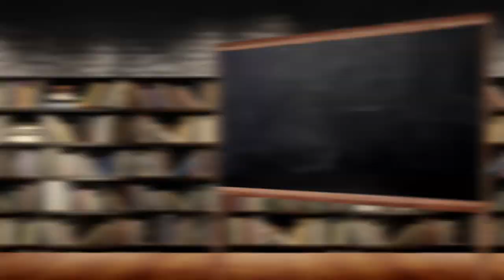صدى الحكيم - وجها الاسلام: العزة والزهد - آية الله العظمى السيد محمد الشيرازي رحمه الله